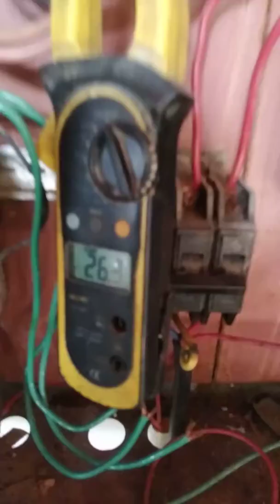Trilladora de maíz 1000kg por hora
Fabricamos trilladoras de toda capacidad somos una empresa dispuesta a servir

servindustriasilva Ca.